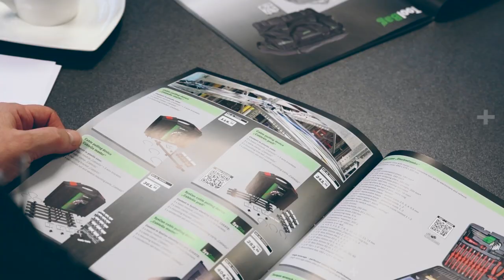HAUPA - Image - Headoffice Remscheid, Germany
Der Tradition des Handwerks und der Elektroindustrie verpflichtet, designen und vertreiben wir als HAUPA seit 1961 über 6000 Produkte über den Elektrofachgroßhandel.
Der Einsatz hochwertigster Materialien, moderner Fertigungs- und Logistikverfahren und die kontinuierliche Weiterentwicklung unserer qualifizierten Mitarbeiter – wir halten unseren Anspruch auf Spannung – unsere Garantie für Präzision, hohe Leistung und die lange Lebensdauer unser Produkte.
Durch die Umsetzung neuer Ideen für Verbesserungen und Innovationen, durch Qualitätssicherung und die Zertifizierung unserer Produkte für das Elektrohandwerk und die Industrie gewährleisten wir eine nachhaltig hohe Qualität.

Committed to the tradition of the craft and the electrical industry, we at HAUPA have been designing and selling over 6,000 products via electrical wholesalers since 1961.
The use of the highest quality materials, modern manufacturing and logistics processes and the continuous further development of our qualified employees - we keep our claim to excitement - our guarantee for precision, high performance and the long service life of our products.
By implementing new ideas for improvements and innovations, through quality assurance and the certification of our products for the electrical trade and industry, we guarantee sustainable high quality.